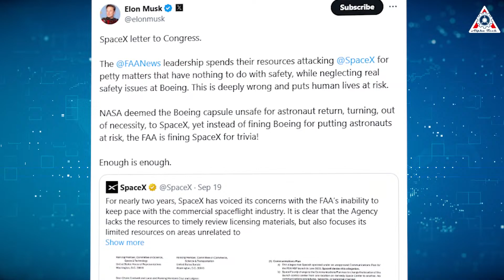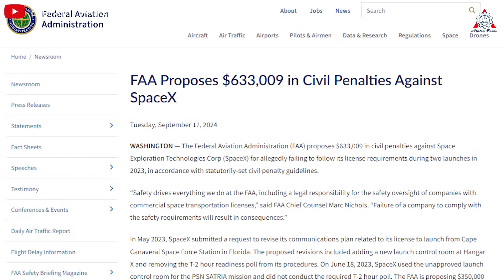Elon Musk Just Exposed FAA's Boss Telling Lie About Starship Launch...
FINALLY! After a period of silence, the Federal Aviation Administration (FAA) has addressed the Starship launch situation. However, their statements show no sign of repentance or acknowledgment of Starship's monumental importance. Instead, they have unleashed a barrage of baseless rebuttals, which Elon Musk has described as an "inept & politically driven" response.
So, why is the FAA making these inaccurate statements? What are they hiding?
How has Elon Musk exposed these issues?
Let’s find out in today’s episode of Alpha Tech:
On September 24, FAA Administrator Mike Whitaker, along with lawmakers from the House Transportation Committee, held an in-person conference. During the meeting, Whitaker defended the decision to delay the launch of SpaceX's Starship, asserting that the company did not comply with licensing and permit requirements. This came after Elon Musk voiced concerns that FAA bureaucracy was hindering the company's ambitions.
Whitaker explained that the decision to postpone SpaceX's launch by several months was driven by safety concerns. He also defended the proposed $633,000 fine against SpaceX as the "only tool" the FAA has to ensure compliance with regulations. This fine is related to two launches SpaceX conducted in 2023 without the agency's approval of their plans. Additionally, the FAA made a separate decision to delay SpaceX's fifth test launch of the Starship super rocket due to non-compliance with launch licensing procedures.
Furthermore, Whitaker acknowledged his desire for SpaceX to operate at the highest level of safety, given their 20 years of experience.
He stated, (3:41-3:48) “They've been around 20 years, and I think they need to operate at the highest level of safety, and that includes adopting a safety management system program, which includes having a whistleblower program.”
At first glance, one might interpret Whitaker’s comments as a demonstration of trust in SpaceX. However, this actually reflects the FAA's strict oversight and heightened demands specifically related to Starship. This raises the question: are they not requiring the same level of safety from other companies as well?
Developing a new vehicle of Starship's scale and groundbreaking technology is inherently challenging, even for experienced companies like SpaceX. Mistakes are to be expected during this process. Therefore, the FAA should be cautious about imposing excessively strict standards on Starship simply because SpaceX has previously succeeded with the Falcon 9. Do you agree with this perspective?